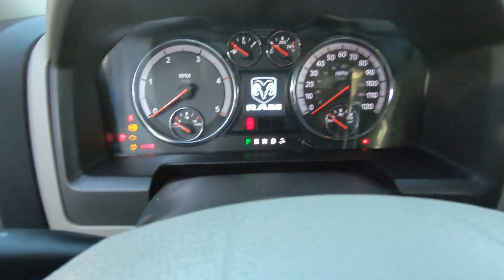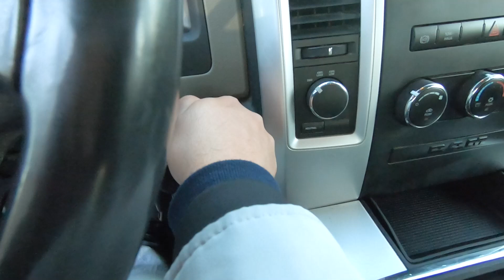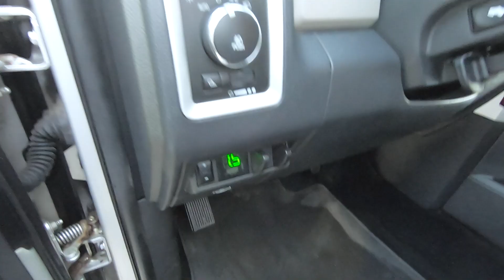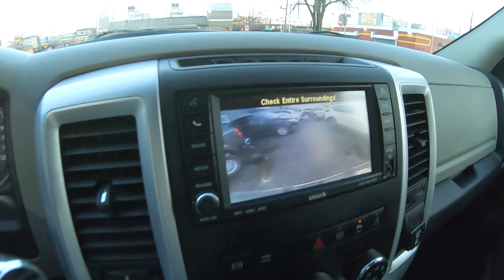RAM 2500 6.7 TURBO DIESEL MOTOR CUMMINS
ATENCÃO - NO VIDEO EU DIGO QUE O ANO É 2010 MAIS NA REALIDADE A PICK UP É 2011, OBRIGADO E DESCULPE O DESLISE :D

Já estou lá no 👉🏻 CLUBHOUSE é só procurar por 👉🏻 Brazucando

PUBLICIDADE AQUI Ó 👇🏻👇🏻👇🏻👇🏻
SITE DA LOJA
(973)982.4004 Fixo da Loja